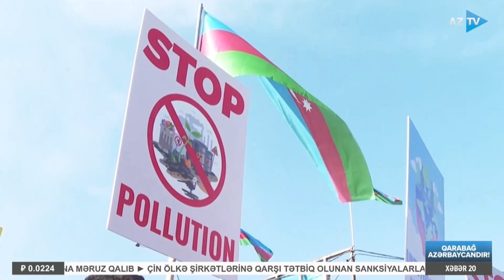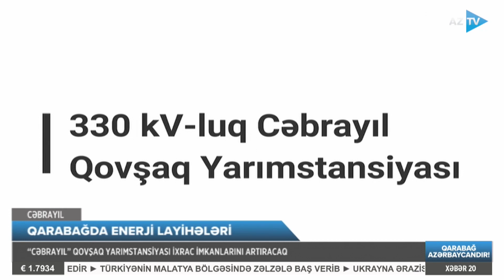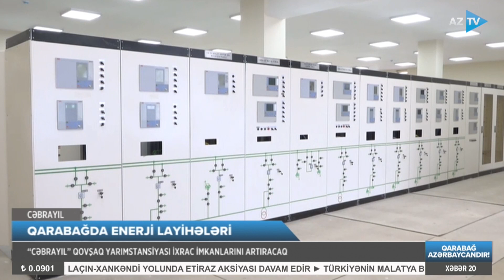Mümtaz Xəlilzadə ilə AZTV Xəbər (20:00) I 27.02.2023